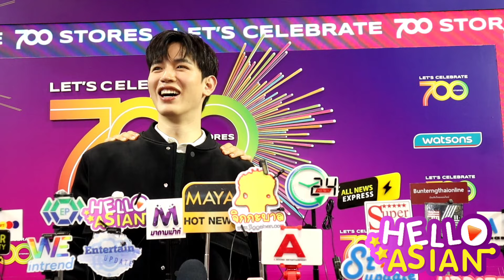เต-นิว เล่าทริปญี่ปุ่น เจื้อยแจ้วสุดๆ /เต เขิน "30ยังซิง " ต้องพูดเบาๆ